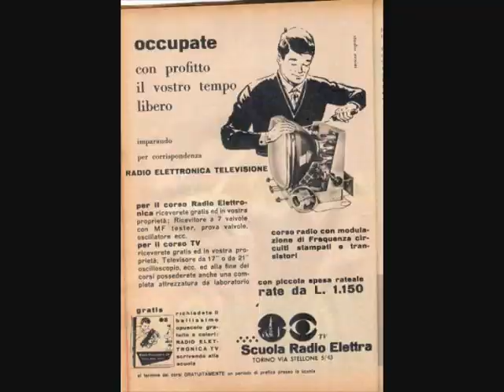A GISELLA E ITALO PER I 45 ANNI DI MATRIMONIO.wmv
VideOmaggio a Gisella Cover e Italo Ferrari per i loro 45 anni di matrimonio.